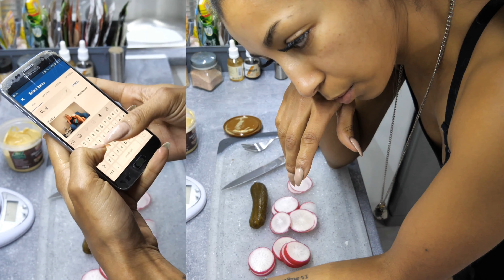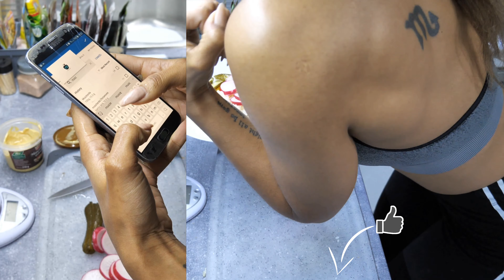TRENING NA POŚLADKI | OTWIERAM SIĘ | FIT TOSTY FRANCUSKIE | DZIEŃ KOBIET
Hey, Hi, Hello wspaniali 🤗😘!!!
Przyjemnego oglądania 💞
Pamiętaj o polubieniu jak się podobało👍!
Kto pyta nie błądzi- komentuj pod spodem📝!